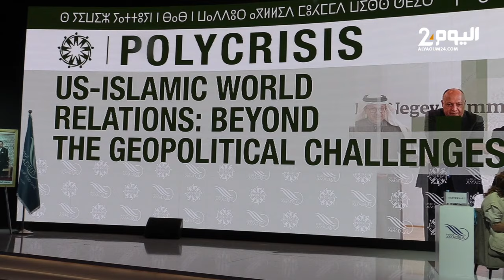منتدى ميدايز : أبو جزار يدعو المجتمع الغربي الإعتذار للشعب الفلسطيني لأنه كان شريكا في تدمير غزة